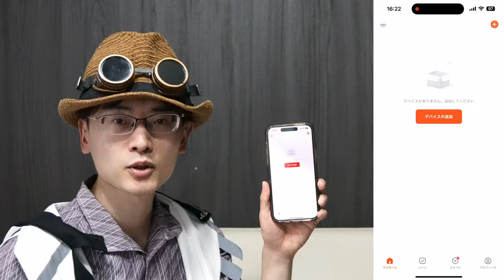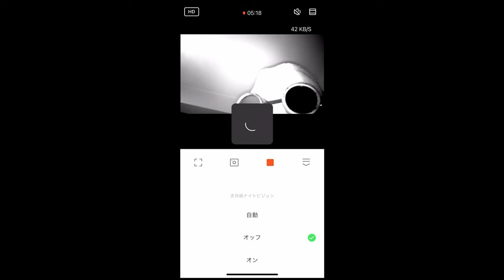【悪用厳禁】頭上からしっかり映像収録。バレにくさピカ一の火災報知器型隠しカメラを紹介します【TANGMI】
Amazon商品ページ（TANGMI / 火災警報器型隠しカメラ）

自分や大切な家族、財産等を守るための防犯対策等、日々の生活の監視はもちろん、行動が予想できない赤ちゃんやお年寄りの介護。

DVの証拠、浮気行為、悪質なセクハラ、いじめの証拠記録等で、ばれずにしっかり証拠収集できる隠しカメラです。

リアルタイムでの視聴の動画解像度「1920×1080P」
 SDカードに保存した動画の映像は1280＊720P
満充電で10時間連続録画